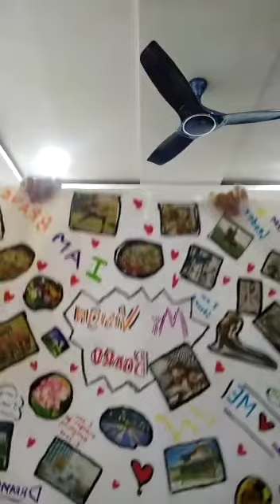Chavi Sinha talks about Get Awesome